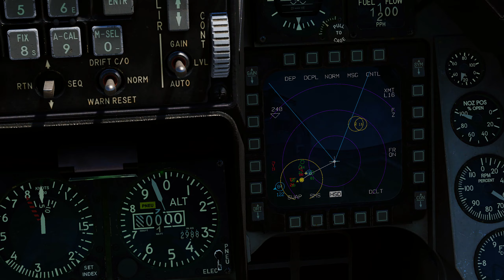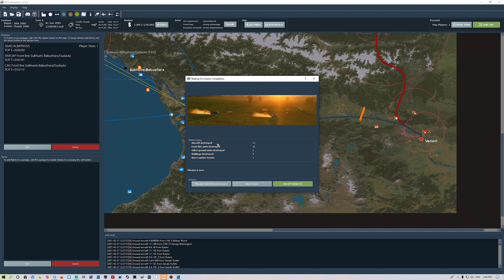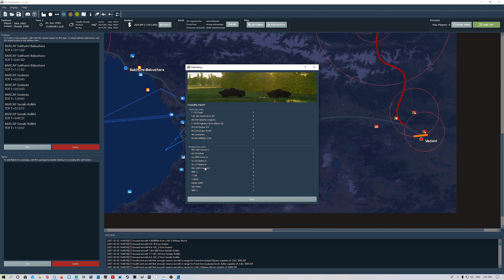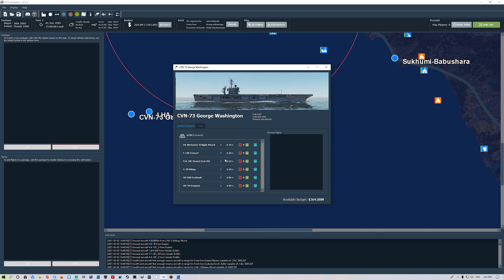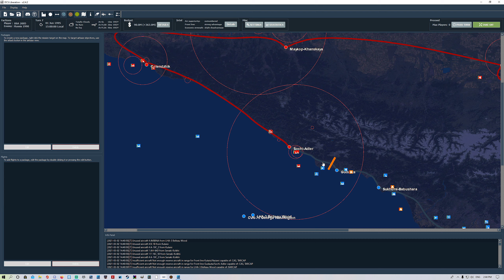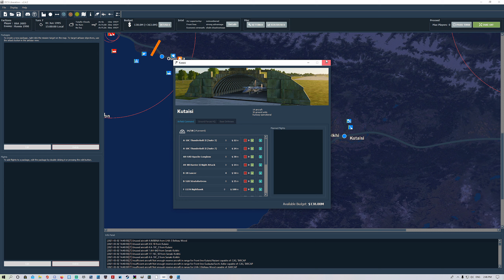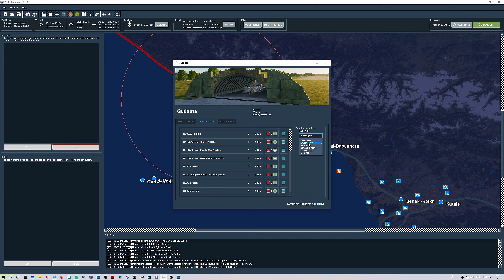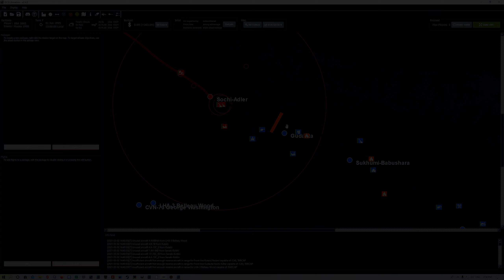DCS: Liberation 2.4.2 | Caucasus Campaign | Sortie 08 | "The Gamble"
I do stream on Twitch Monday through Fridays @ 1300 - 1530 AWST so be sure to come say hello and give me some crap

I've also got a discord server filled with like minded people so feel free to join it and say g'day